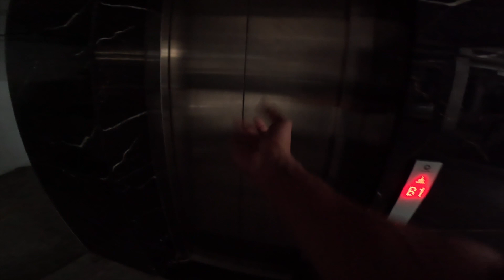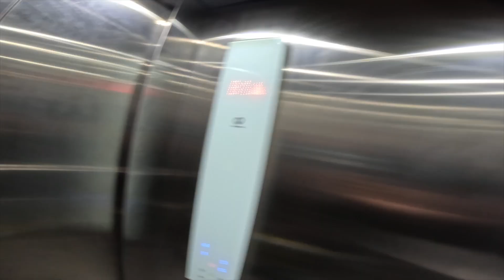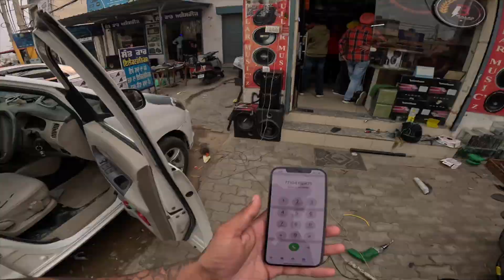Bank vli kehndi marna paina || Mahol khrab ch gym gya || Pabby Randhawa Vlogs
1. Do 25 comments on every video till 50k susb
4. Do follow on intagram

3 supplement stack to the 3 lucky winners